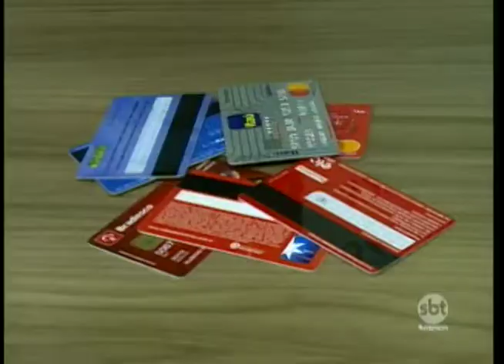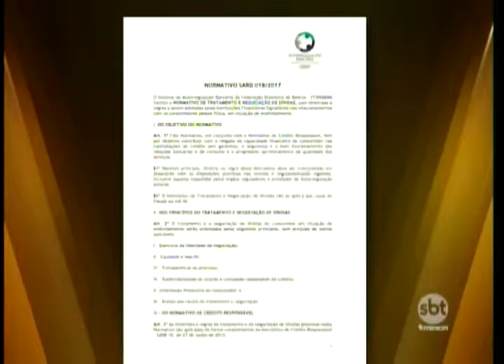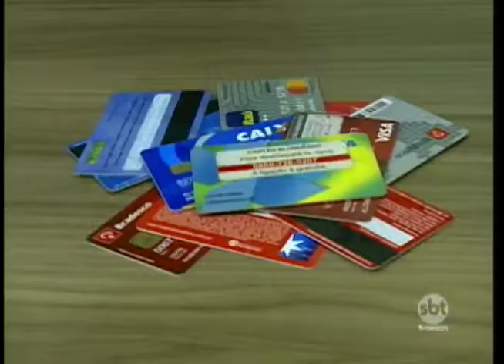Cartilha orienta clientes sobre direitos bancários